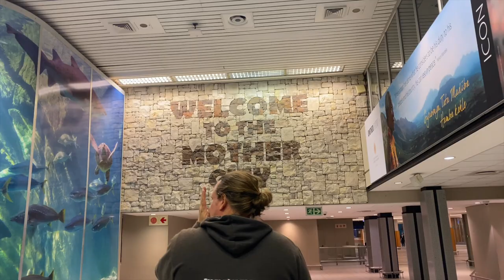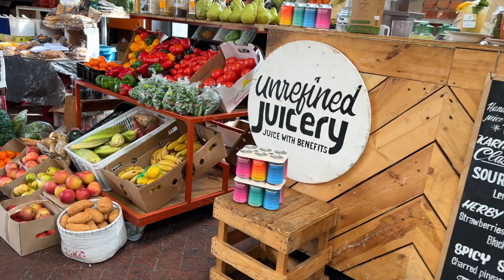Embarking on an Epic African Overland Adventure ► | Toddler Travel Tips!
Hi lovely people! Embark with us in the first episode of our epic African Overland trip! OMG Matheo's first flight experience. Any bets? Did he like or hated it?  See in the video how was our journey, what we did to survive an 11-hour flight, some toddler travel tips, and first impressions of our adventure in South Africa!

Liveandgive4x4...

❤️ Charles Ingram

🐶👫 🐶 We are Isabela from Brazil and Fabian from Germany and together we travel the world with our toddler Matheo and our two lovely dogs Uni and Basco. Our journey doesn’t have a deadline and this makes us happy. We love adventure, nature, meeting new people, and living life to the fullest. We want YOU to come along on this journey with us! Check out the rewards.